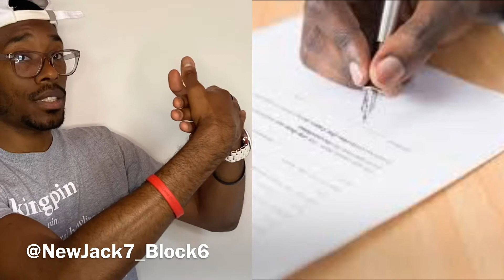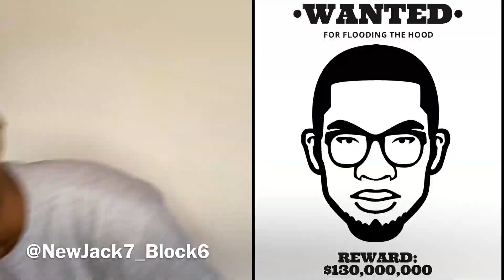🤴🏽Altgeld Kingpins💯 "Rule 35 Motion" ⬇️🏃‍♀️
This episode talks about the Rule 35 motion and how it is used by Confidential Informants 🗃📇👨🏼‍⚖️⚖️...

Welcome or welcome back to The Altgeld Kingpins Youtube Channel!!!

Here we talk about Confidential Informants, and how they affect the judicial system and society at large; RATHER IT BE GOOD OR BAD...

Link to Snitching book

BUY ME A BOOK/LAW SCHOOL 📚 🗂📝📄

FREE STOCKS 📲📉📈⬇️⤵️↙️⏬🆓✅

JOIN IN ON THE CRYPTO 💰💸💳💎💶

Don’t
Underestimate
Family
Friends
Lovers
Enemies

Look
Objectively

PROSPER THROUGH ADVERSITY 💯💪🏽